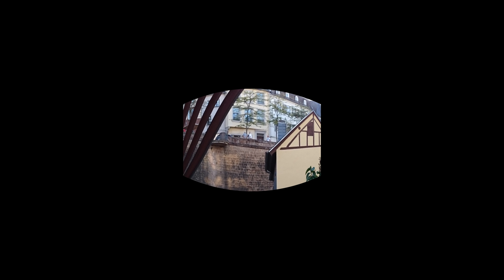51 km, 360°- Video, entlang d. Saar von Merzig n. Konz a. d. Mosel Sept. 2018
Hallo , wie immer das lästige zuerst. Die im Film verwendete Musik ist GEMAFREI und Lizenzfrei und hier nun der Copyrightvermerk:

Die Tour als Link von Komoot wo man sich die Tour herunterladen kann. Achtung, bei Komoot steht das es eine schwere Radtour ist auf der man sein Rad auf einigen Passagen tragen müsste, also wir haben unser Pedelec 0 tragen müssen! noch nicht mal vom Bahnhofsbahnsteig. Und schwer empfanden wir die Tour absolut nicht. Aber davon könnt Ihr euch ja im Video selbst überzeugen:

Zur Tour,
diese Tour an der Saar entlang von Merzig nach Konz haben wir im Sept. 2018 gemacht. Wir sind in Konz mit dem Zug bis Merzig und dann von dort aus Flussabwärts nach Konz geradelt. Das ist absolut, ohne nennenswerte Steigungen sehr gut zu radeln. Aber warum soll ich hier alles als Text beschreiben..., im Video habe ich alles kommentiert, schaut es euch einfach an. Und natürlich wie immer wünsche ich viel Spaß beim Nachradeln.